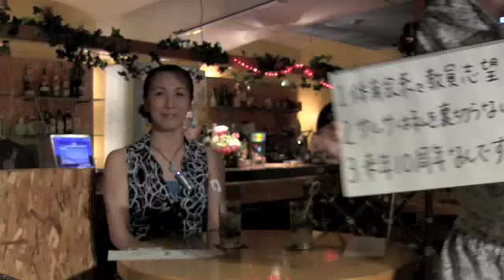札幌人図鑑 エルマンゴ １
体育会系で教員志望